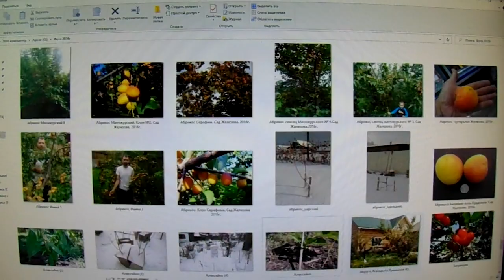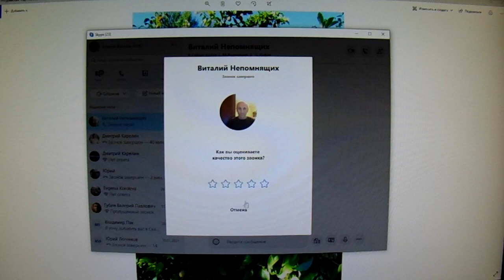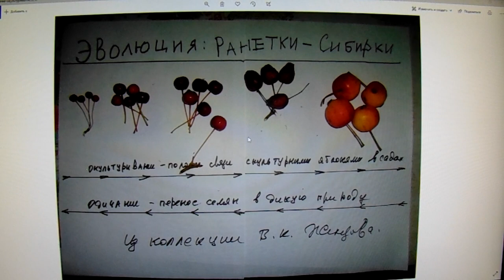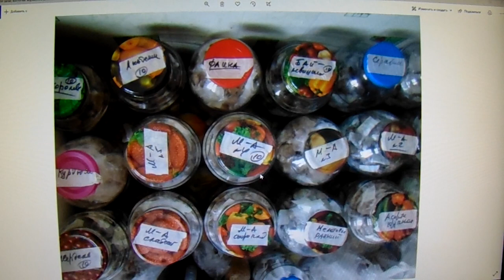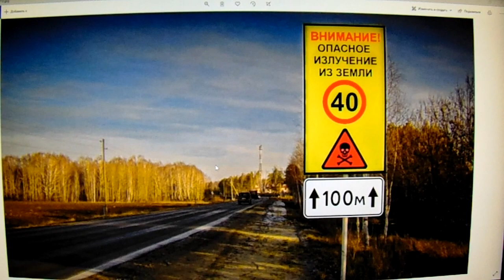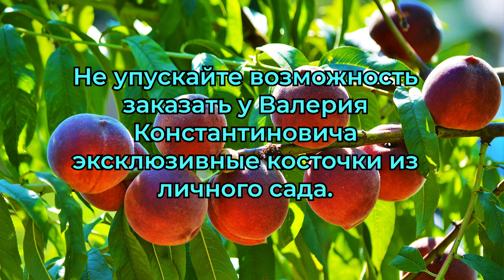Железов В.К. - Фильмы для садовой молодежи из лучшего сада России. Серия 23.